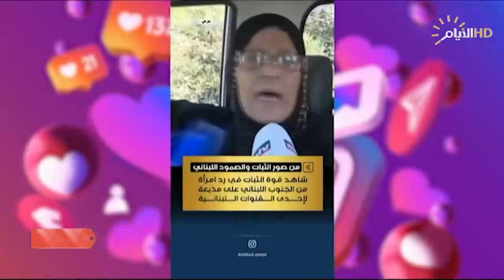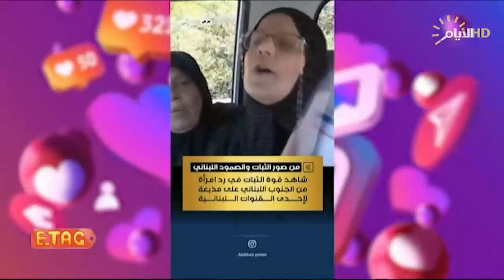برنامج" ETAG " يستعرض ما يخفيه الإعلام المعادي عن إيمان الشعب اللبناني بخط المقاومة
خطنا على خط الإمام الحسين(ع)".. برنامج" ETAG " يستعرض ما يخفيه الإعلام المعادي عن إيمان الشعب اللبناني بخط المقاومة